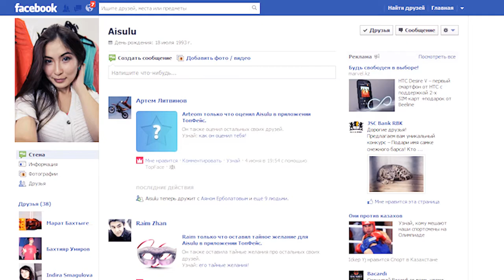Cottonshop.kz clothing shop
Мировые бренды по низким ценам.